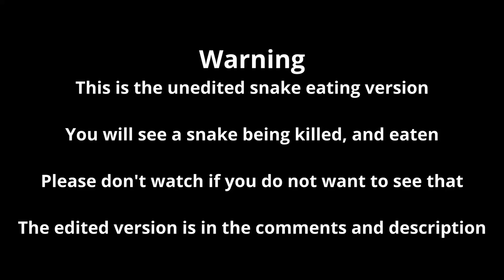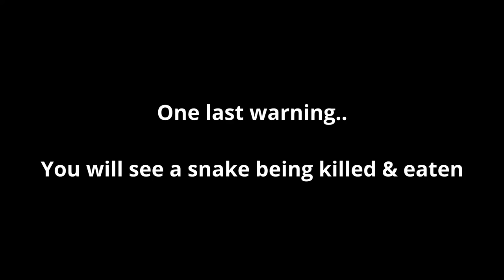Eating at a Snake Restaurant in Vietnam ( Warning ⚠️ Graphic Version )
Today I eat a snakes heart in Hanoi, Vietnam

Eating at a Snake Restaurant in Vietnam
 ( Clean Edited Version )